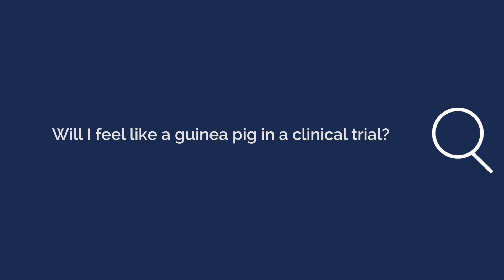Will I feel like a guinea pig? Ask a Scientist about Clinical Trials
In this video, Dr. Michael Postow of Memorial Sloan Kettering Cancer Center answers questions from our patient community about being a guinea pig in clinical trials.

It's a common fear to think "Will I feel like a guinea pig if I participate in a clinical trial?" It's incumbent upon the doctors and treatment teams to make patients comfortable when they embark on a clinical trial. A doctor conducting a clinical trial doesn't want any patient to feel like a guinea pig. The goal of the trial is to try to help the patient and give them access to something that may not otherwise be available. It's important that patients feel comfortable participating. Patients should ask questions and advocate for themselves. Most patients in trials do not feel like a guinea pig.

Michael Postow, M.D., is a board-certified medical oncologist and part of the Melanoma and Immunotherapeutics Service at Memorial Sloan Kettering Cancer Center. He has an interest in developing clinical trials for patients with melanoma involving immunotherapeutic strategies. His specific areas of interest include studying the immunologic effects of radiotherapy and characterizing pharmacodynamic biomarkers associated with ipilimumab outcomes. Dr. Postow received his M.D. from New York University School of Medicine and completed his residency at Brigham and Women’s Hospital/Harvard Medical School and his fellowship in medical oncology at Memorial Sloan Kettering Cancer Center, where he served as Chief Fellow. He is the author of Pocket Oncology, a handbook on all aspects of oncology care.

This video series is made possible with generous support from Regeneron.

Each week in June 2017, as part of Cancer Immunotherapy Month, we published a response to patient questions about cancer immunotherapy clinical trials.
Help us raise awareness of the lifesaving potential of immunotherapy for all types of cancer. Let's fuel the next scientific discoveries and breakthrough treatments through learning, engagement, and storytelling.

Established in 1953, the Cancer Research Institute (CRI) is a 501(c)(3) nonprofit organization that is dedicated to harnessing our immune system's power to control and potentially cure all cancers. To accomplish this, we rely on donor support and collaborative partnerships to fund and carry out the most innovative clinical and laboratory research around the world, support the next generation of the field's leaders, and serve as the trusted source of information on immunotherapy for cancer patients and their caregivers. Our Mission: Save more lives by fueling the discovery and development of powerful immunotherapies for all types of cancer.